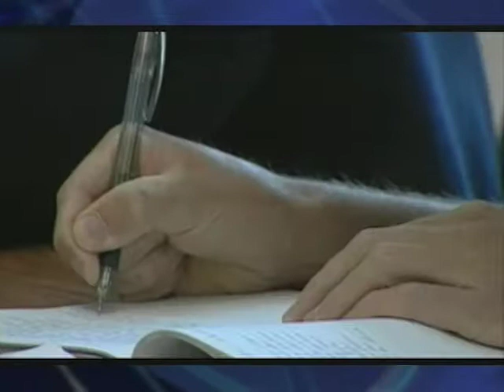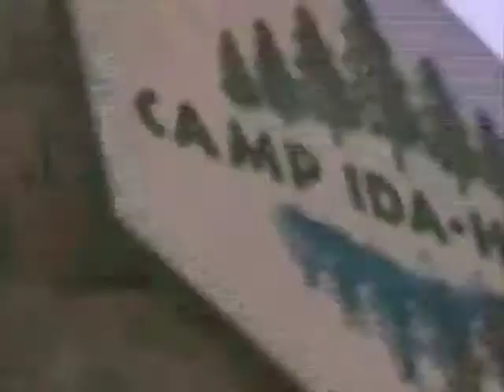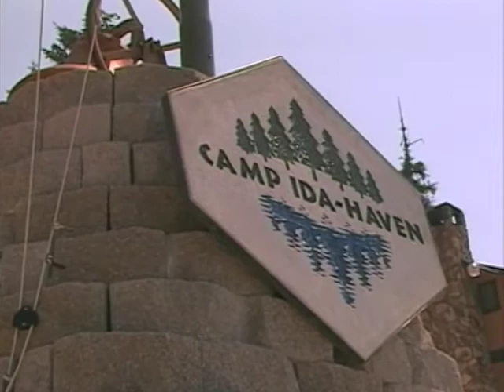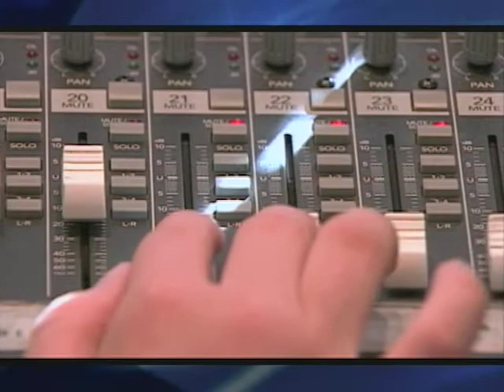Gem State Academy 2003